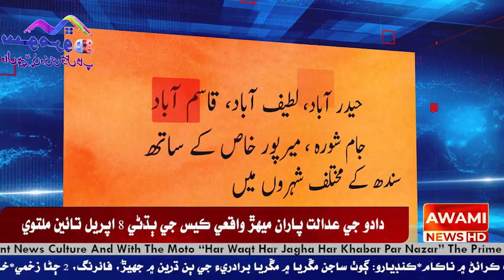ڀٽ شاھ‎ ‎رورل هيلٿ سينٽر ڀٽ شاھ شهرين لاء بي لاڀ بڻيل رات ‏وقت مريض دربدر ڊاڪٽر عملو ويزه تي ويل‏